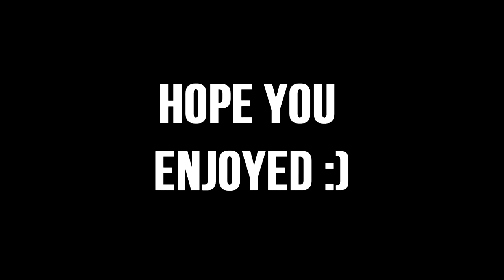I FINALLY HIT A QUAD HEADSHOT (FFA Highlights #22)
aye it finally happened, stupid reaction like normal. ;)
- I FINALLY HIT A QUAD HEADSHOT -

- peceout